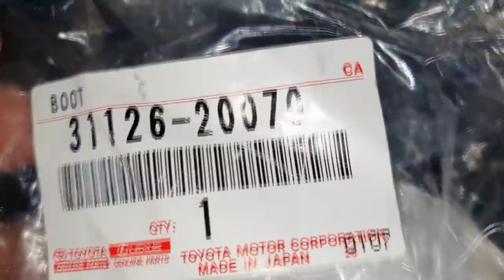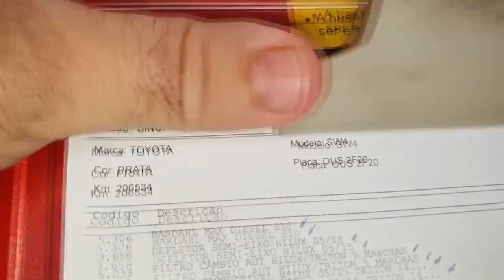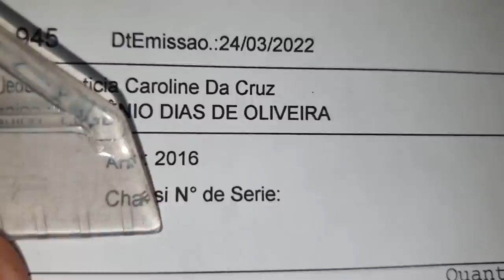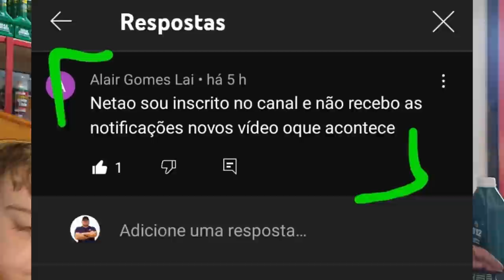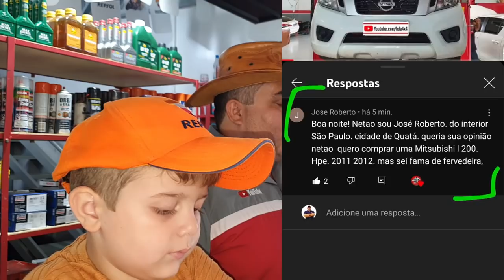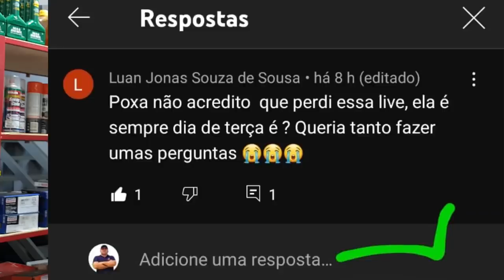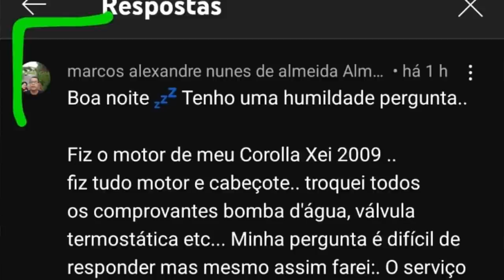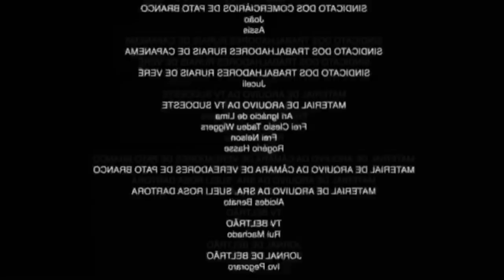EP. 771// Toyota SW4 NÃO COLOCARAM OS IMÂS NO CÁRTER DO CÂMBIO AUTOMÁTICO! Pergunte MECÂNICO NETTÃO!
Toyota SW4 sofreu na mão do Zeba: ele tirou e NÃO colocou de volta os imãs no cárter do câmbio!
Mais uma camionete do inscrito e como não podia deixar de ser, Pergunte ao Mecânico Nettão!

"embreagem s10"
"melhor mecânica"
"mecânica chevrolet"
"melhor marca óleo s10 5w30"
"como balancear"
"review s10"
"sw4 s10"
"militec funciona"
"serviços toyota"
"oficina toyota"
"o que é hilux garbosa"
"mecânica toyota"
"manutenção toyota"
"restauração hilux"
"hilux antiga"
"diesel 4x4"
"como montar motor diesel"
"diesel 4x4"
"embreagem s10"
"melhor mecânica"